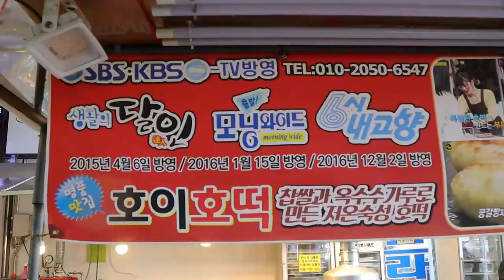오픈하자마자 주문폭주!! 안양시장의 명물, 호이호떡 / hoddeok - korean street food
안양 중앙시장의 명물 호이호떡

"Yummy Films" history
🌏 Location
KOREA, ANYANG